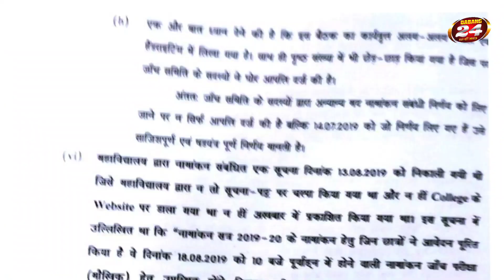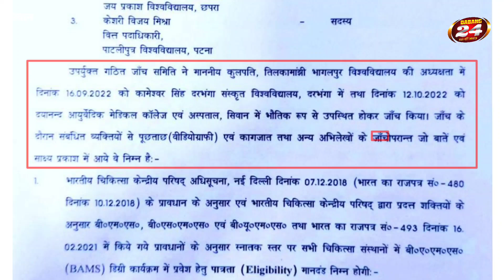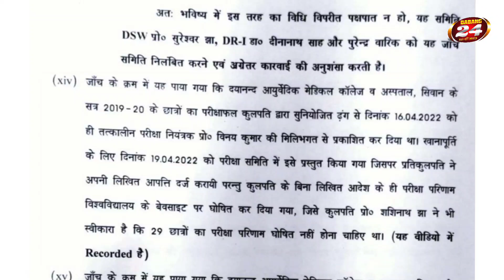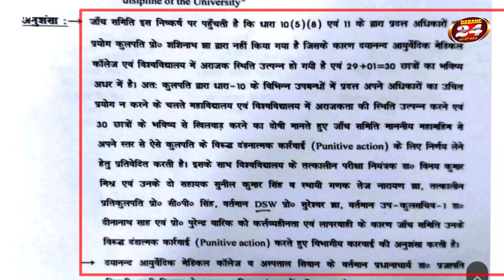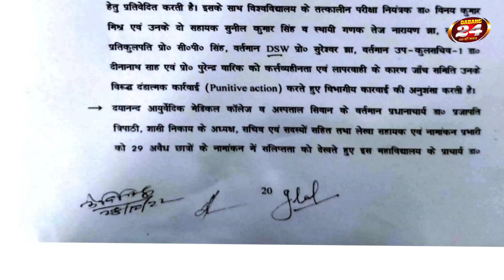आयुर्वैदिक मेडिकल कॉलेज में दलालों पर कब लगेगा लगाम | कब होगी कार्यवाही